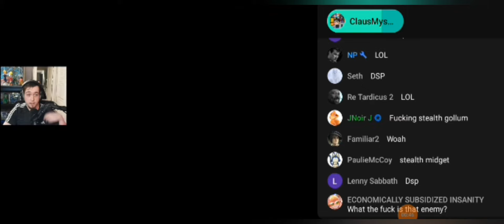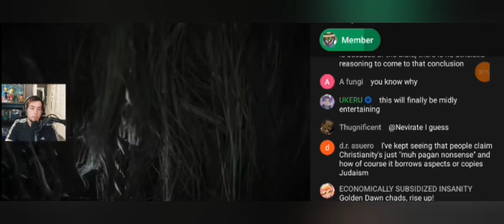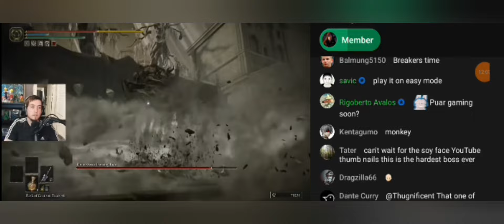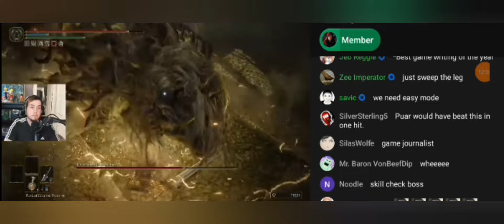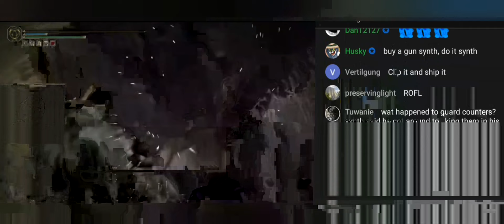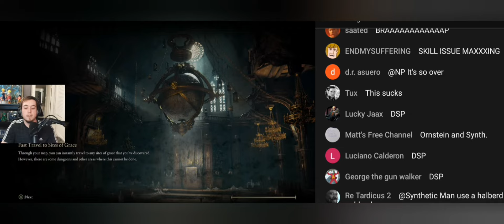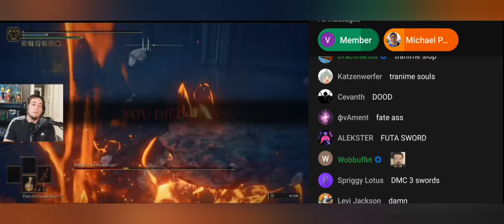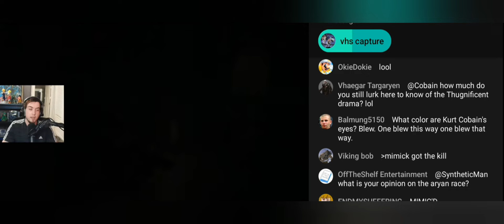Synthetic man Elden ring DLC bossfight compilation part 1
Video messes up at some point 🤬